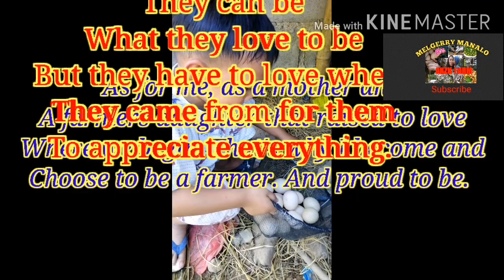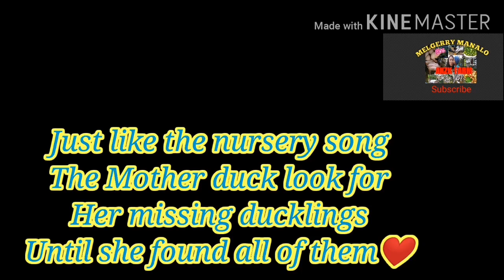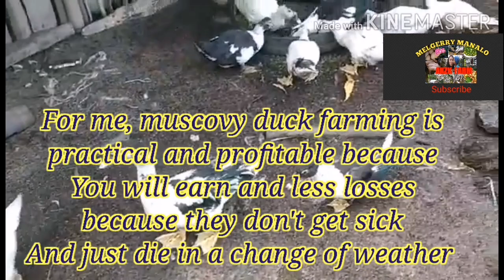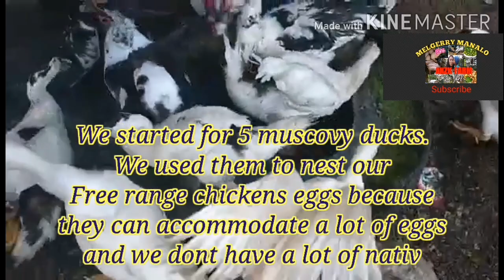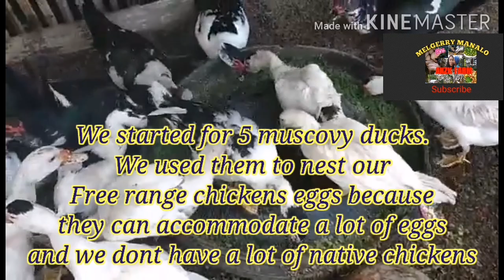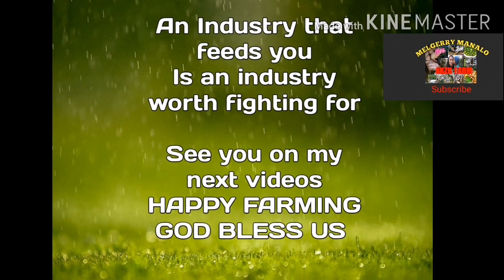7 REASONS WHY MUSCOVY DUCK FARMING IS PROFITABLE FARMING /7 RASON SA PAG AALAGA NG PATO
In this video i will give you an update of our muscovy duck. I will also give 7 reasons why its good to invest in muscovy duck farming.